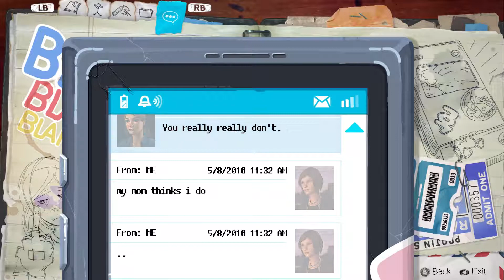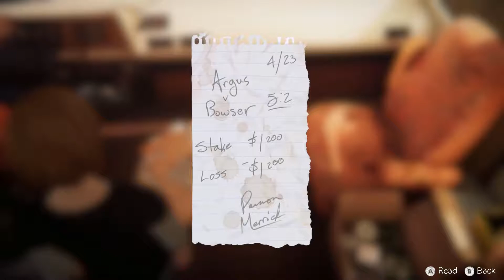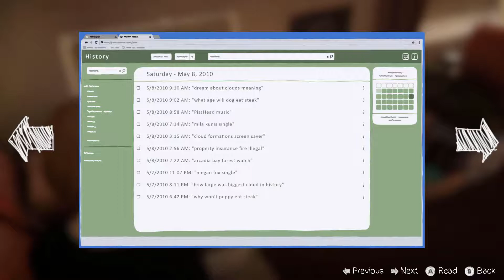Escape Our Torment | Life Is Strange - Before The Storm | #6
Welcome to Life Is Strange - Before The Storm, a story based game from Deck Nine studios which takes place prior to the events in the original Life Is Strange. This time we play as Chloe Price, and with the mysterious Rachel Amber at our side the pair set out to take on the world. So tag along and see how the epic story came to be and how the decisions we make here influence the rest of Chloe's life.

Before The Storm is available to play on PC, Xbox One and PlayStation 4 so try it out!